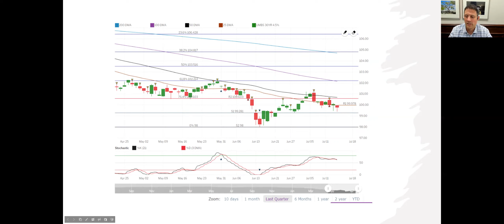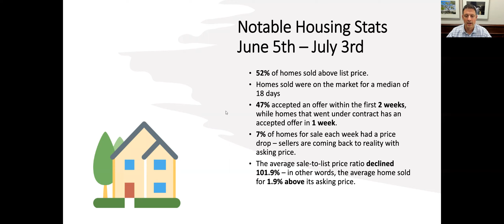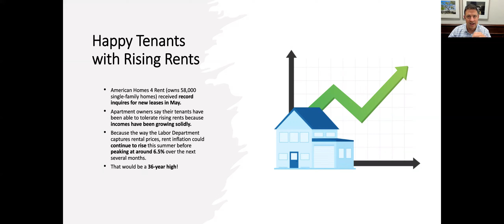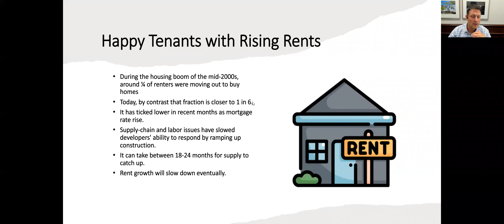Reality check for listing prices | Mortgage Mark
Howdy friends! 🤠 Mark Pfeiffer here, the face of Mortgage Mark! I'm here to help you get your mortgages done smarter, better, and faster. Managing a whip-smart team ready to help you buy your next home.

HomeBridge Financial Services NMLS# 6521